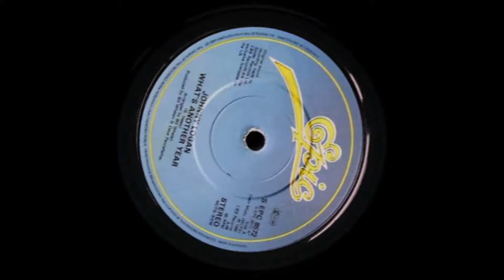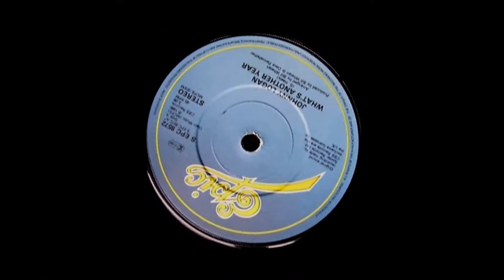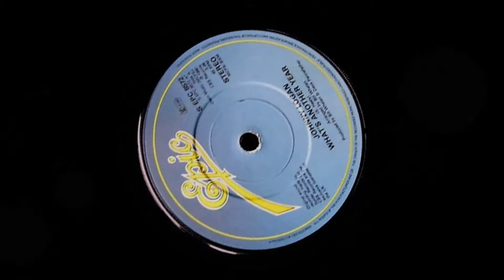What's Another Year - A Tribute to Johnny Logan by Frenk Summers, Holland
In 1980 a very young Johnny Logan entered the Eurovision Song Contest and won with the Classic Power Ballad 'What's Another Year'. Seven years later Johnny would win again with a great song he wrote himself, 'Hold me Now', thus becoming the first and only artist (up until now) who won the contest twice. In 1992 Ireland won again, with a song written by Johnny Logan. So, taking a bow for this Three Time Winner who is still performing with a full agenda of gigs throughout Europe, this is my own little tribute to Johnny Logan and 'Whats Another Year'...  Vocals (as always) by Frenk Summers, Holland.